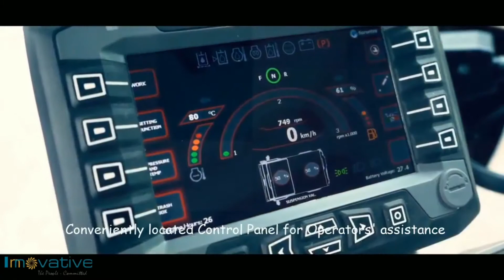AF-6000 ROAD SWEEPER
The AF 6000 road sweeper is the only sweeper in the world capable of combining maneuverability, affordability, reliability and speed, offering truly superior sweeping quality.

The AF 6000 road sweeper has been designed to sweep both urban and industrial areas, such as cement works, construction companies, grocery markets, ports and airports, guaranteeing ecological and efficient operation in all settings.

Composer : Alex Grohl

Edited By : Tushar Chatterji